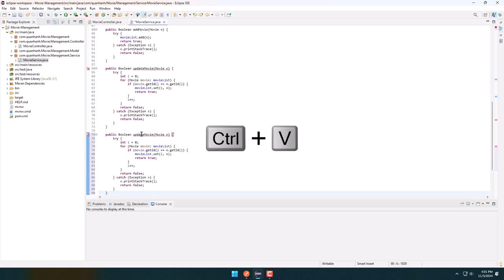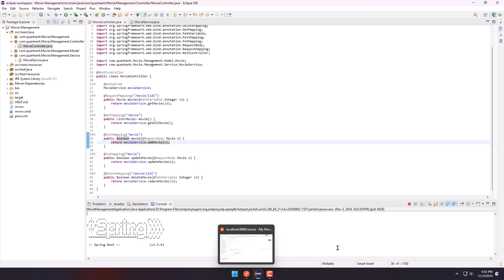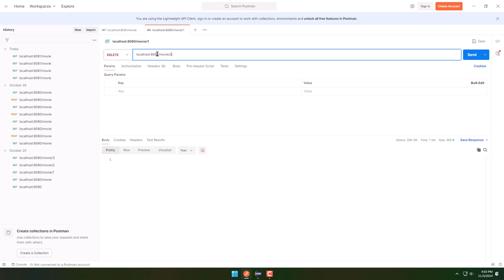Spring Boot cho người MỚI BẮT ĐẦU tư học - Bài 7: DELETE MAPPING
Spring Boot cho người MỚI BẮT ĐẦU tư học vô cùng dễ dàng - Bài 7: DELETE MAPPING

Ở bài này, chúng ta sẽ sử dụng delete MAPPING để xoas thông tin 1 Movie trong Movie List